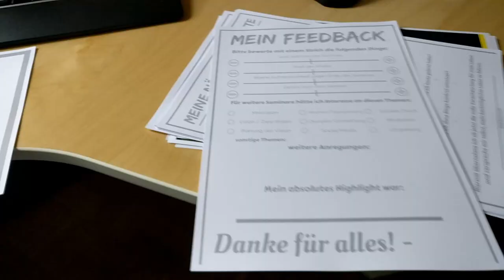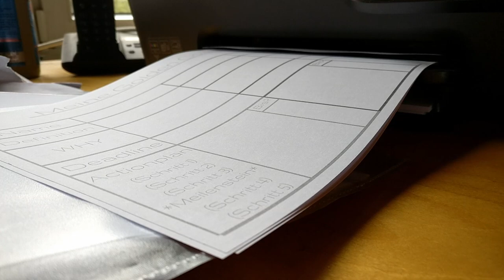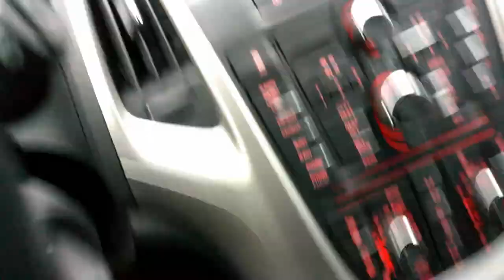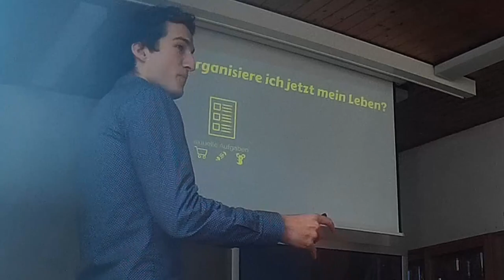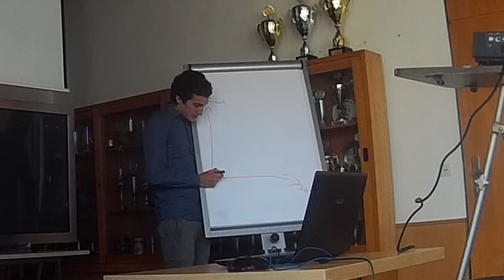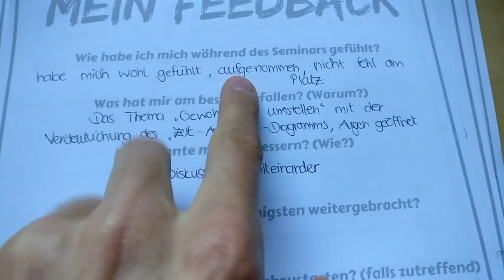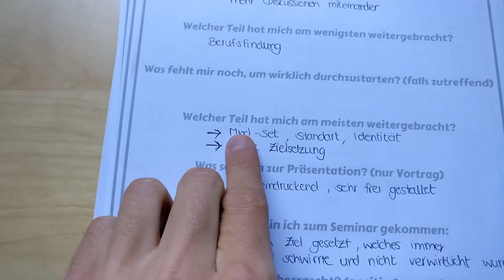ICH BIN EIN GESCHENK FÜR DIE WELT 🙏 | Building The Best Life #29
Wow! Danke an alle, die bei der zweiten Auflage meines Seminars "Full Life Fast Lane" dabei waren! Es hat wieder unglaublich viel Spaß gemacht und den Feedbackbögen nach auch echt was bewirkt.

Im Seminar geht es speziell darum, deine Vision fürs Leben zu finden, diese strategisch zu planen ohne die Gegenwart zu vernachlässigen und das Ganze auch wirklich mit Motivation, Leidenschaft und trotz sozialem Druck durchzuziehen.

Denn wer zu dem steht, was er machen möchte und das durchzieht, der ist auf jeden Fall ein Geschenk für die Welt. Genau dazu möchte ich euch ermutigen!

Ich zeige euch im Vlog aber vor allem was bei mir davor und danach abging, weil das die Dinge sind, die man ja eben nicht sieht. Viel Spaß!

Hier deine Supporter-Checkliste:

3. Kommentiert?
4. Mit mindestens 2 Freunden geteilt?

Track; Fre3 Fly - Jazzy Chops